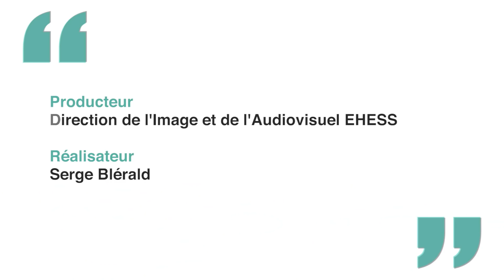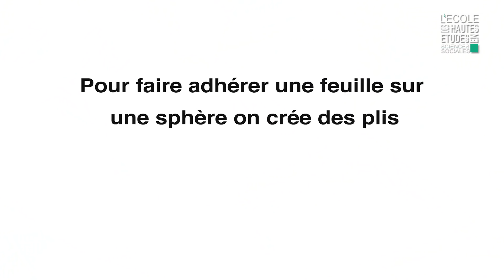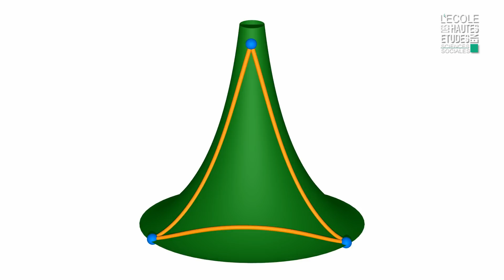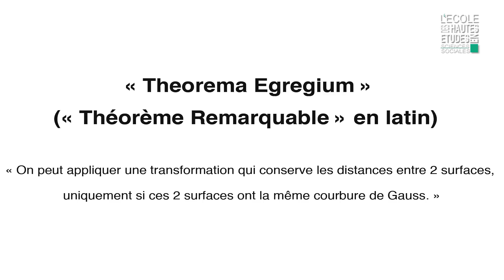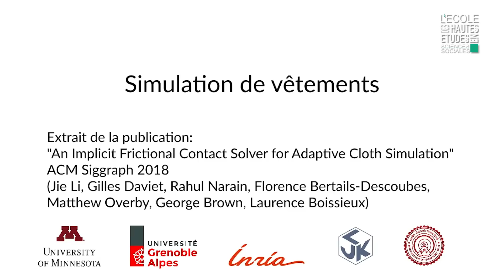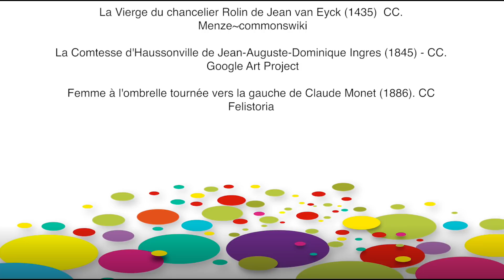Pourquoi des plis dans les vêtements? (Amandine Aftalion)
En prenant le chemin de l'histoire de l'art et de la mode, Amandine Aftalion revient aux mathématiques et explique pourquoi quand on met un tissu plat sur une forme ronde, il fait des plis. Une introduction artistique à la géométrie du théorème de Gauss.